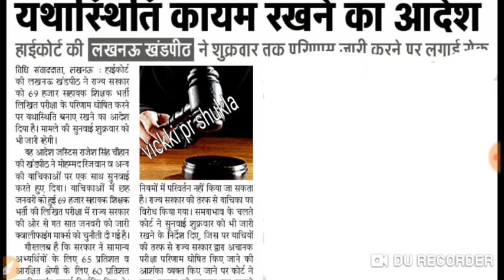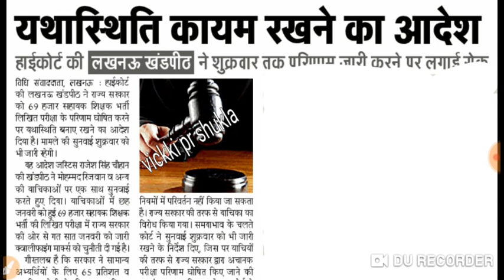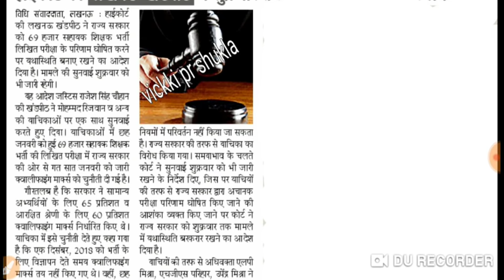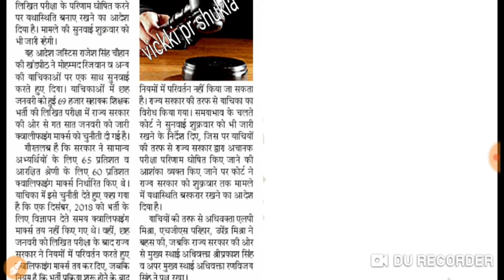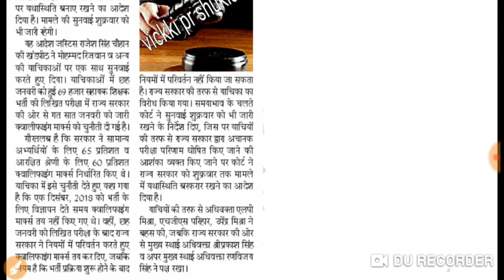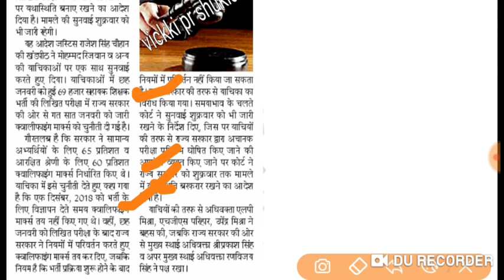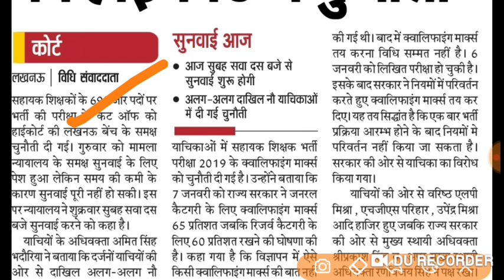69000 shikshak bharti highcourt news /shikshak parikshapar rok aadesh